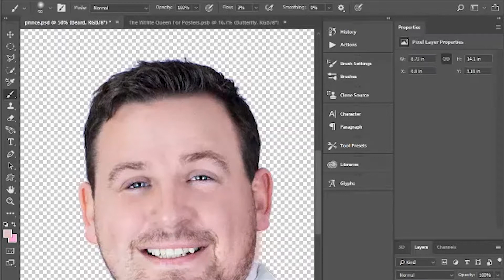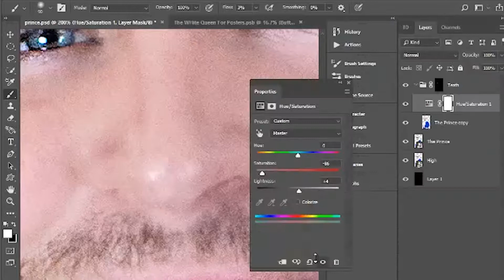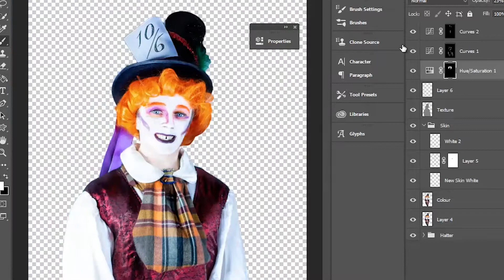The Alice in Wonderland Speed Art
Client Work -
I recently shot for the Limerick Panto Society who are performing Alice in Wonderland - Here are the Poster characters I retouched and made into individual posters.
The Butterfly and Mad Hatter